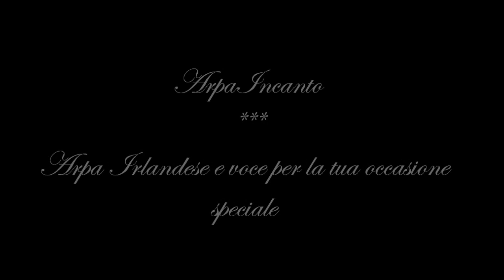Scarborough Fair & The Glass of Beer • Arpa Celtica e Voce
Scarborough Fair e The Glass of Beer • Home Recordings

Anna: Arpa Celtica e Voce